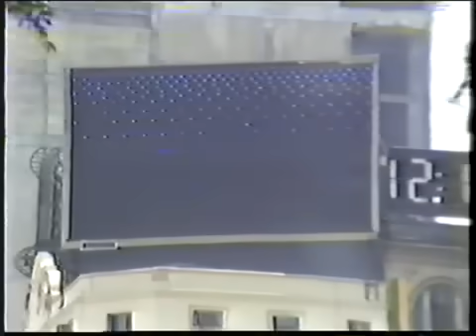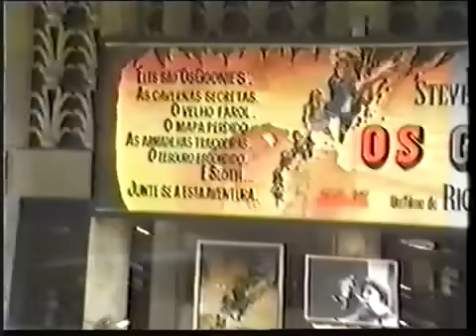Pelas ruas de Sao Paulo em 1985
Uma volta de ônibus por algumas ruas da cidade em 1985
***Pessoal tenho mais videos antigos da cidade em meu canal, tenho uma série gravada em 1998, gravações em 88, não percam estou digitalizando mais gravações antigas e vou postando quando der!
*** Pra quem quer saber o nome da musica de fundo deste vídeo, é uma trilha sonora que o Youtube autoriza a usar, segue o